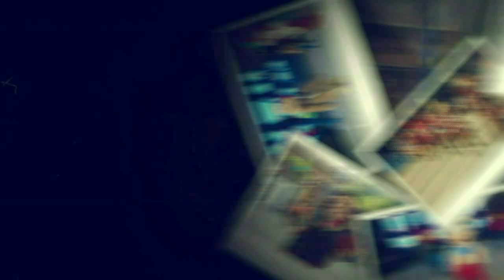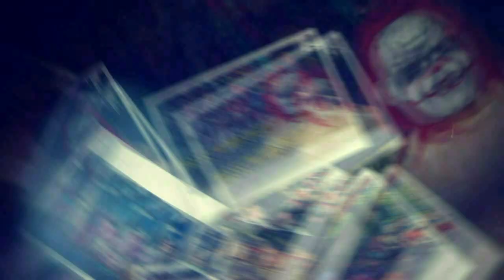Grupo de disfraces Los Mercedarios La Nueva Era 2020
Grupo de disfraces Los Mercedarios La Nueva Era Las Marias, El Palmar Quetzaltenango en su presentación del 02 de febrero 2020 en honor a la virgen de Candelaria. con Marimba orquesta la gran maderas occidentales de los Hermanos Camacho. en transmision radial La Jefa 97.1 Fm El Palmar.